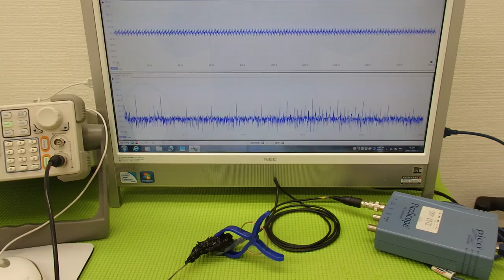オリジナル超音波プローブの「発振・制御」技術 ultrasonic-labo